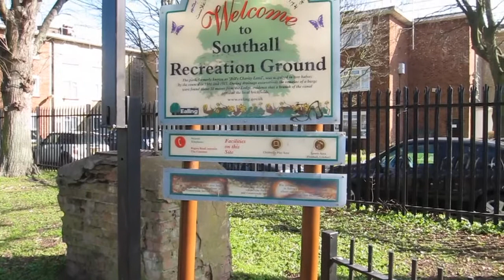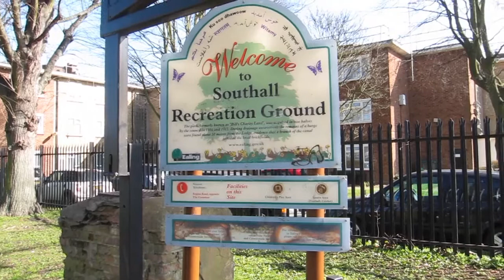Southall Recreation Ground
Southall Recreation Ground most commonly known is The Rec is a fair size park with play area for children